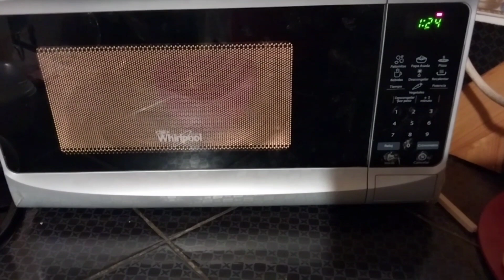💥GELATINA DE MELÓN CON ZANAHORIA 🍈 🥕Cremosita y fácil de hacer || Lukas Richaud